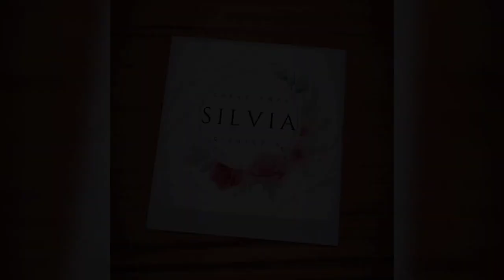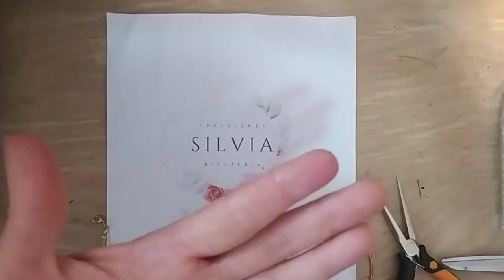COMO HACER UN COLLAR Y ARETES CON HILO ACERADO CURSO #85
Hola amigos y amigas aqui les traigo este video esperando sea de su agrado y me regalen un like se subscriban al canal y ativen las notificasiones alambrismo ,bisuteria ,pulseras ,anillos ,aretes ,moños .etc.